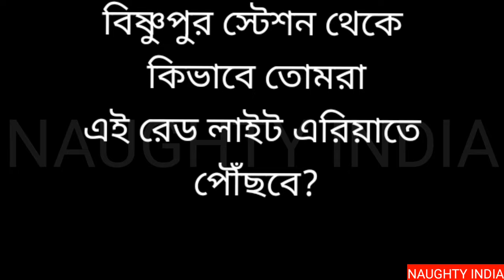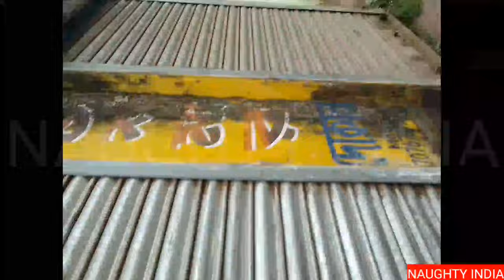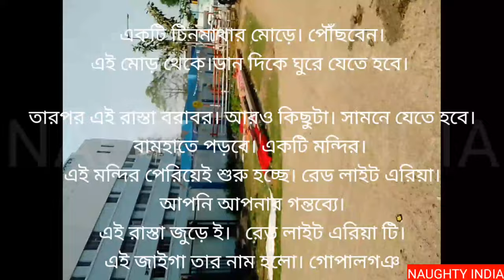BISHNUPUR RED LIGHT AREA DIRECTION VLOG। BISHNUPUR STATION TO RED LIGHT AREA।